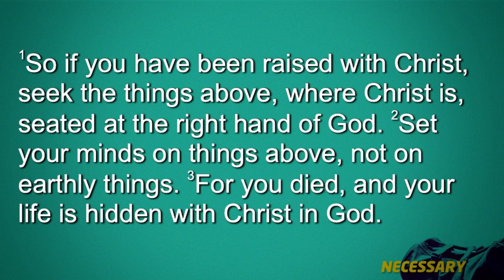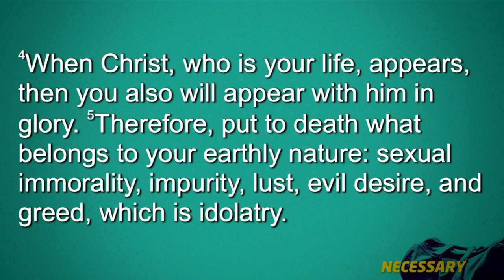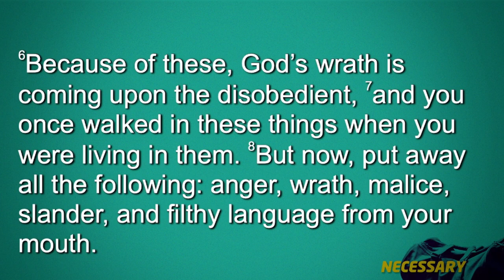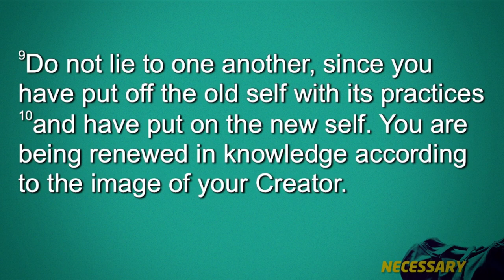Necessary Focus - Necessary – Week 6 – Sermon – Preben Vang – 6/30/24